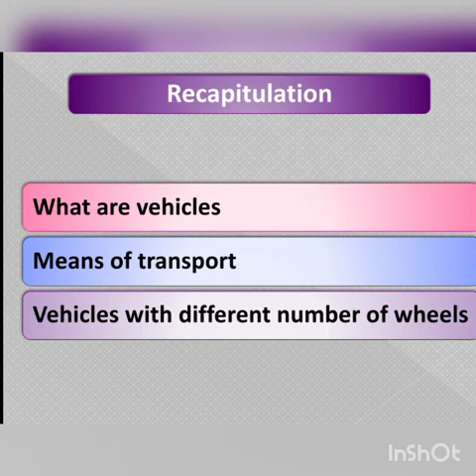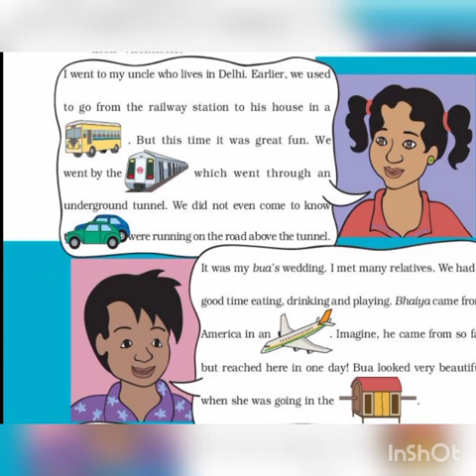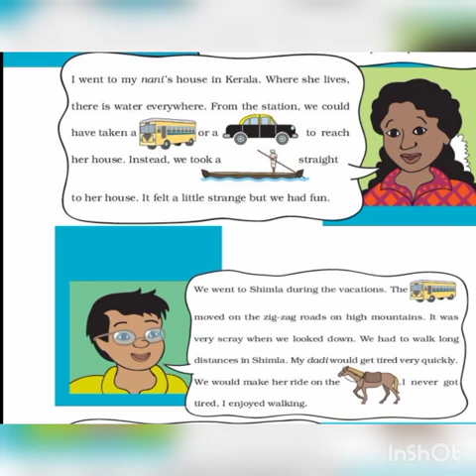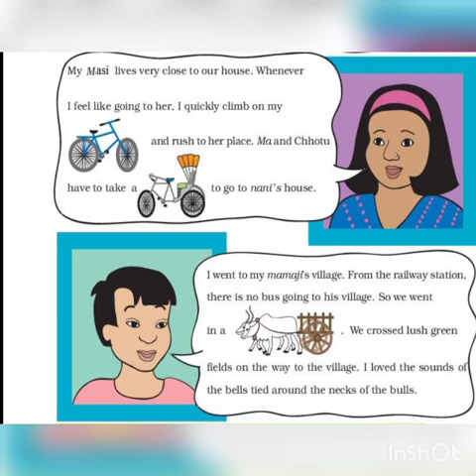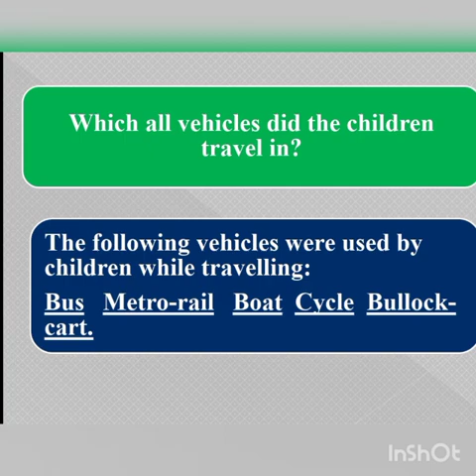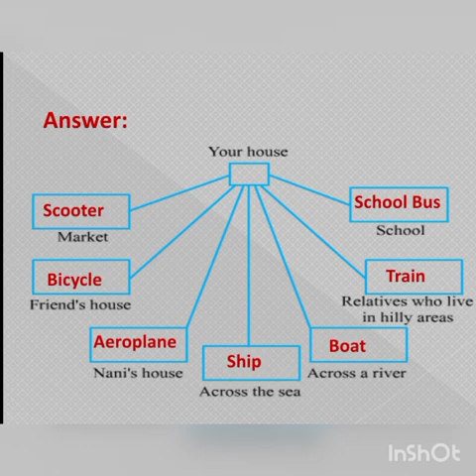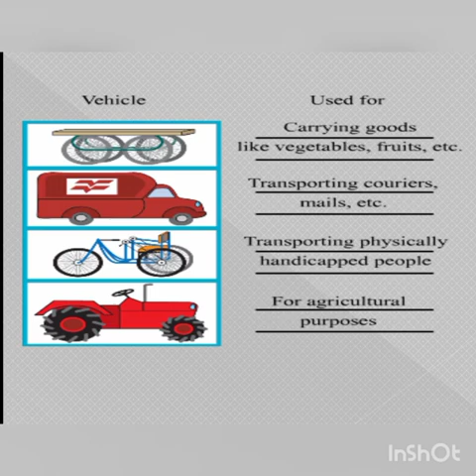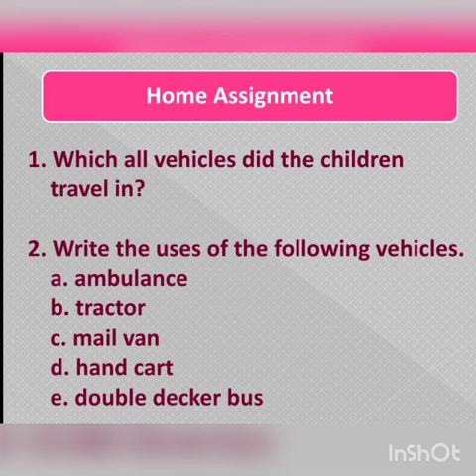Std 3 | EVS | Ch 11 | Session 2